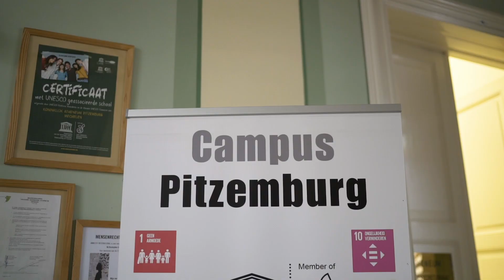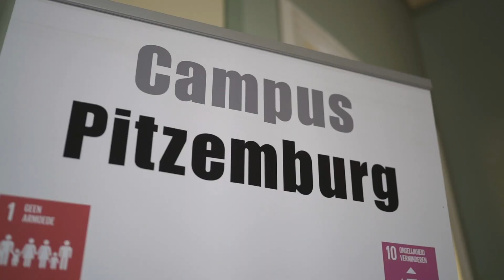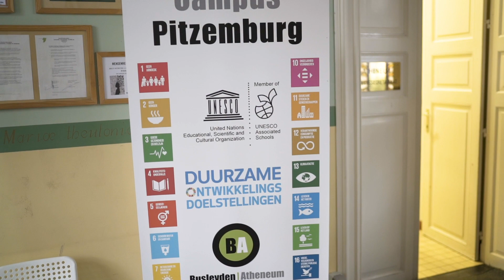Voorstelling GO! Busleyden Atheneum Campus Pitzemburg (versie 2021)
In deze video stellen we onze school, het pedagogisch project en de richtingen van het eerste jaar voor. De video is bedoeld voor leerlingen van de basisschool die de overstap maken naar een secundaire school.